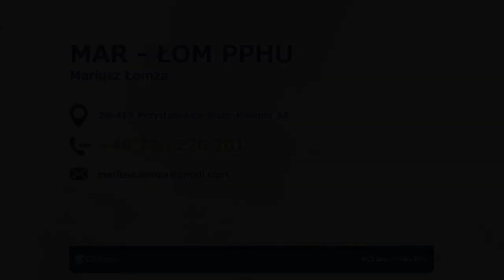Konstrukcje stalowe hydraulika siłowa Przystałowice Duże-Kolonia Mar-Łom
Siedziba firmy Mar-Łom znajduje się w miejscowości Przystałowice Duże-Kolonia, w województwie mazowieckim. Specjalizujemy się w projektowaniu, a także montażu konstrukcji stalowych. Jesteśmy w stanie wykonać instalacje maszyn i urządzeń. Podejmiemy się również instalacji rurociągów przemysłowych. Oferujemy wysokiej jakości konstrukcje wsporne przy maszynach.

Do zakresu świadczonych przez nas usług należy wykonanie konstrukcji hal. Dysponujemy zbiornikami ze stali węglowych oraz kwasoodpornej. Ponadto nasza oferta obejmuje modernizację linii technologicznych. Uzupełnienie naszej oferty stanowią konstrukcje wykonane ze stali kwasoodpornej.